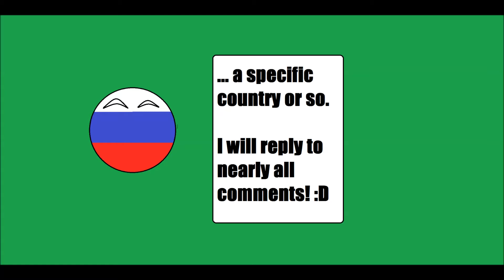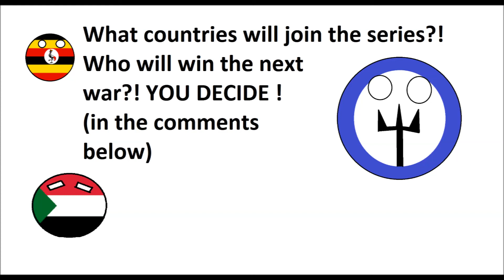Future of the World in countryballs - Part 1 -(Audio fixed from part 6 and quality from part 17)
No offence to any countries!
Tell me if you want a specific country added!